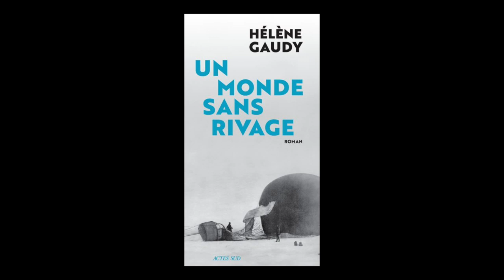Hélène Gaudy - Un monde sans rivage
A l'occasion du salon "Les Correspondances" à Manosque, rencontre avec Hélène Gaudy autour de son ouvrage "Un monde sans rivage" aux éditions Actes sud. Rentrée littéraire automne 2019.